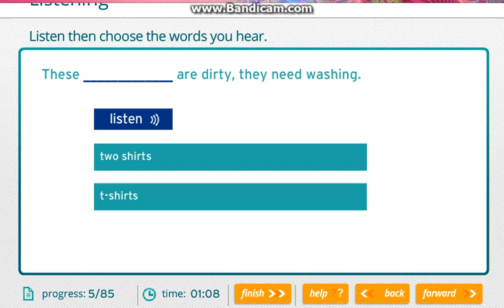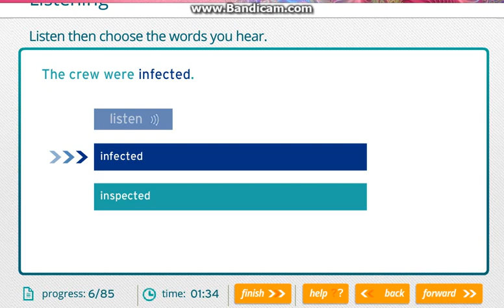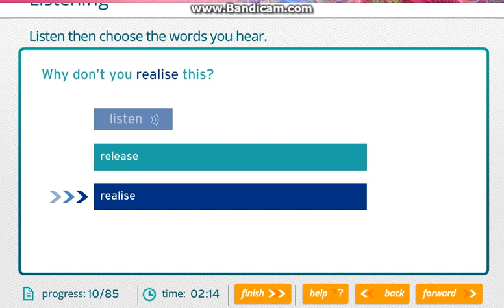LISTENING Score 100% MARLINS TEST FOR JUNIOR ENGINE OFFICER V01